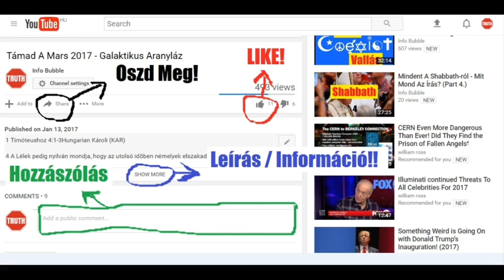Gyakori Kérdések 1. - El Kell-E Rejtőzni Az Interneten?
INFO BUBBLE on FACEBOOK:
SHALOM ÉS HALLELUYAH!

Jelenések 13:

1  És láték egy fenevadat feljõni a tengerbõl, a melynek hét feje és tíz szarva vala, és az õ szarvain tíz korona, és az õ fejein a káromlásnak neve.
2 És e fenevad, a melyet láték, hasonló vala a párduczhoz, és az õ lábai, mint a medvéé, és az õ szája, mint az oroszlán szája; és a sárkány adá az õ erejét annak, és az õ királyiszékét, és nagy hatalmat.
3 És látám, hogy egy az õ fejei közül mintegy halálos sebbel megsebesíttetett; de az õ halálos sebe meggyógyíttaték; és csodálván, az egész föld [követé] a fenevadat.
4 És imádák a sárkányt, a ki a hatalmat adta a fenevadnak; és imádák a fenevadat, ezt mondván: Kicsoda hasonló e fenevadhoz? kicsoda viaskodhatik õ vele?
5 És adaték néki nagy dolgoknak és káromlásoknak szóló szája; és adaték néki hatalom, hogy cselekedjék negyvenkét hónapig.
6 Megnyitá azért az õ száját Yahuah ellen való káromlásra, hogy szidalmazza az õ nevét és az õ sátorát, és azokat, a kik a mennyben laknak.
7 Az is adaték néki, hogy a szentek ellen hadakozzék, és õket legyõzze; és adaték néki hatalom minden nemzetségen, nyelven és népen.
8 Annakokáért imádják õt a földnek minden lakosai, a kiknek neve nincs beírva az életnek könyvébe, a mely a Bárányé, a ki megöletett, e világ alapítása óta.

Ézsaiás 8:

19 És ha ezt mondják tinéktek: Tudakozzatok a halottidézõktõl és a jövendõmondóktól, a kik sipognak és suttognak: hát nem Elohym-tól tudakozik-é a nép? az élõkért a holtaktól [kell-é tudakozni]?

20 A tanításra és bizonyságtételre [hallgassatok!] Ha nem ekként szólnak azok, a kiknek nincs hajnalok:

21 Úgy bolyongani fognak [a földön], szorongva és éhezve; és lészen, hogyha megéhezik, felgerjed és megátkozza királyát és Yahuah-t, s néz fölfelé,

22 És azután a földre tekint, és ímé mindenütt nyomor és sötétség, és szorongatásnak éjszakája, õ pedig a sûrû sötétben elhagyatva!

Márk 13:

8 Mert nemzet nemzet ellen, és ország ország ellen támad; és lesznek földindulások mindenfelé, és lesznek éhségek és háborúságok.

9 Nyomorúságoknak kezdetei ezek. Ti pedig vigyázzatok magatokra: mert törvényszékeknek adnak át titeket, és gyülekezetekben vernek meg titeket, és helytartók és királyok elé állítanak én érettem, bizonyságul õ nékik.

10 De elõbb hirdettetnie kell az evangyéliomnak minden pogányok között.

11 Mikor pedig fogva visznek, hogy átadjanak titeket, ne aggodalmaskodjatok elõre, hogy mit szóljatok, és ne gondolkodjatok, hanem a mi adatik néktek abban az órában, azt szóljátok; mert nem ti vagytok, a kik szólotok, hanem a Szent Lélek.

12 Halálra fogja pedig adni testvér testvérét, atya gyermekét; és magzatok támadnak szülõk ellen, és megöletik õket.

13 És lesztek gyûlöletesek mindenki elõtt az én nevemért; de a ki mindvégig megmarad, az megtartatik.

14 Mikor pedig látjátok a pusztító utálatosságot, a melyrõl Dániel próféta szólott, ott állani, a hol nem kellene (a ki olvassa, értse meg), akkor a kik Júdeában lesznek, fussanak a hegyekre;

15 A háztetõn levõ pedig le ne szálljon a házba, se be ne menjen, hogy házából valamit kivigyen;

16 És a mezõn levõ haza ne térjen, hogy ruháját elvigye.

17 Jaj pedig a terhes és a szoptató asszonyoknak azokban a napokban.

18 Imádkozzatok pedig, hogy a ti futástok ne télen legyen.

19 Mert azok a napok olyan nyomorúságosak lesznek, a milyenek a világ kezdete óta, a melyet ELOHIM teremtett, mind ez ideig nem voltak, és nem is lesznek.

20 És ha Yahuah meg nem rövidítette volna azokat a napokat, egyetlen test sem menekülne meg; de a választottakért, a kiket kiválasztott, megrövidítette azokat a napokat.